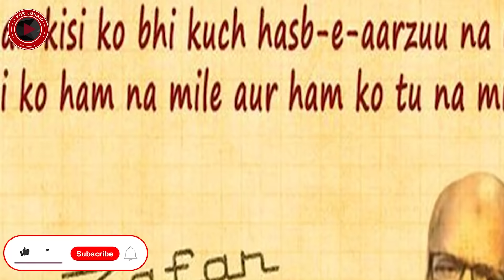Famous Poet Zafar Iqbal talks about his Sons || Zoom In || J For Junaid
Follow J For Junaid on Tik Tok

► Follow us on Twiter: shorturl.at/nqrzB